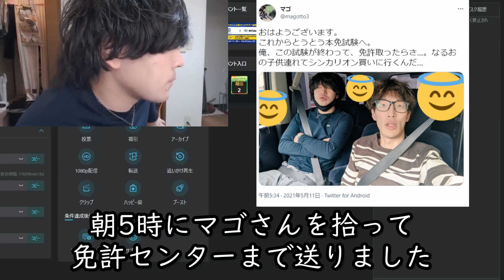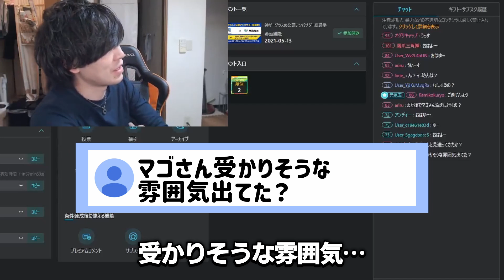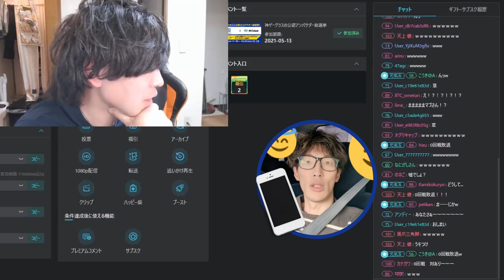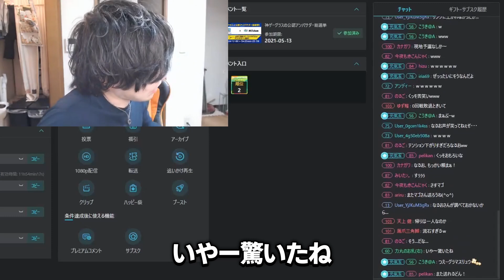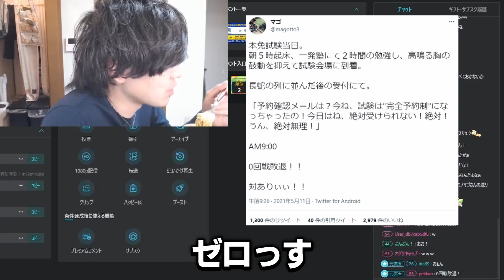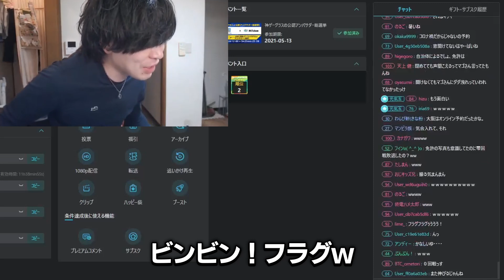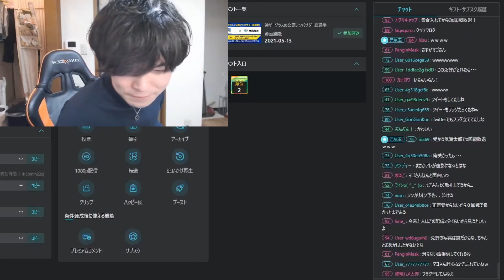【マゴ×なる②】マゴさん伝説の０回戦敗退【なるお】※過去配信切り抜き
※2021年5月の配信切り抜きです。

●元配信
2021/05/10
「グランドマスターへの道　最終楽章」
2021/05/11
「なにしようかな」

0:00 前日のフラグ
0:23 配信開始
1:11 マゴさんから着信
3:44 イヤな予感はしてた
5:26 朝もフラグは立ってた
6:29 おまけ：マネーのマゴ

普段はミルダムで配信してます！